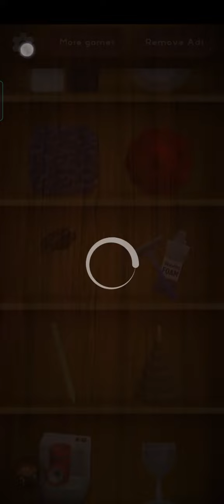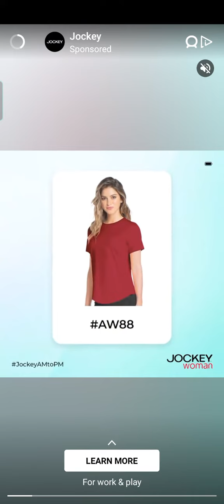Amazing games for babies